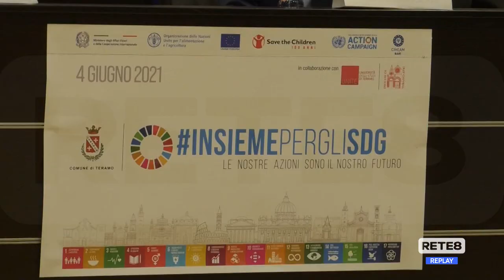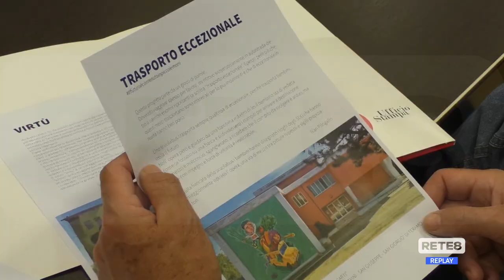Teramo - Dal 24 al 27 settembre